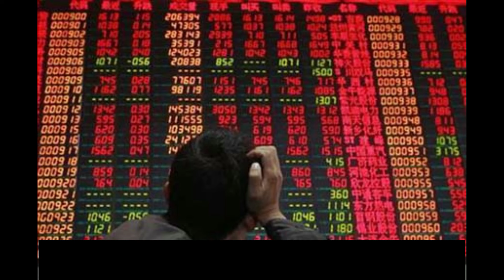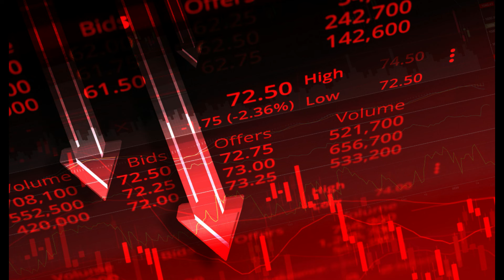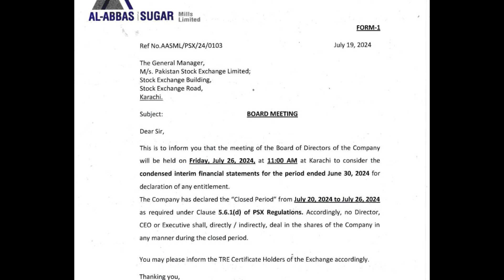Al-Abbas Sugar Mills Limited part 4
how to make money Pakistan stock exchange PSX Al Al-Abbas Sugar Mills Limited part 4

Abbas Sugar mills is a very strong share and has paid Rs. 15 dividend to their share holders for March 2024
Strongly recommended for your portfolio.

to its shareholders
Buy in small quantities and recommended for Long term